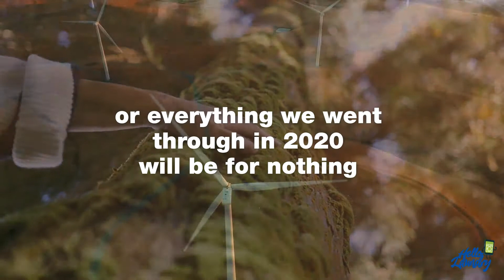Happy New Year 2025 From Hello Laundry, Your Launderette & Dry Cleaning Partner in London & Essex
Let's leave behind the world we knew. Let's start new year. It's time to re-think the way we live.

Let's have a fresh start in 2025.

Hello Laundry, Your Laundrette & Dry Cleaning Services Partner in London & Essex Wishes You Happy New Year.